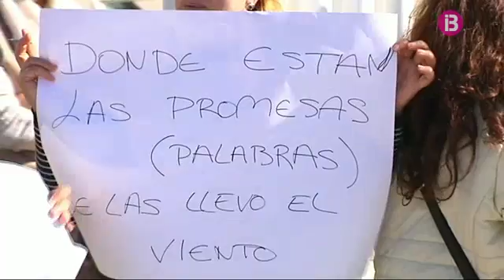El Govern “fa feina” per equiparar els salaris a les residències assistides d’Eivissa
La consellera de Serveis Socials, Fina Santiago, ha assegurat que es treballa per homologar les categories laborals i equiparar els salaris entre els treballadors de l'antic consorci que depenia del Consell d'Eivissa, i els que el 2015 varen passar a la Fundació per la Dependència del Govern. En total hi ha uns 90 treballadors afectats, el 35 per cent del total de les plantilles de Can Raspalls i Can Blai.